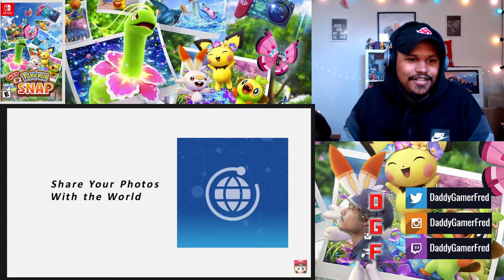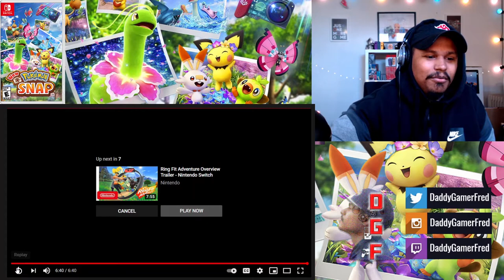BEST LOOKING Pokémon GAME EVER!🤯 New Pokémon Snap Overview Trailer REACTION !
You’re invited along for this guided tour of the New Pokémon Snap game. You’ll get an idea of what the Lental region is all about, from taking in-game photographs of Pokémon and their behaviors to witnessing the mysterious Illumina phenomenon. We’ll also show you a variety of items that will help you capture surprising moments, as well as a range of features, from online rankings to photo sharing and even photo editing.

Chapters:
00:00 Intro
00:48 Crying New Pokemon Snap Reaction
02:39 New Pokémon Snap Overview Trailer Reaction
09:25 New Pokemon Snap Discussion
12:20 Outro

Nintendo Switch Friend Code : SW- 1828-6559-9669
PSN : DaddyGamerFred
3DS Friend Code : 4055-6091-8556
Pokèmon G0 Trainer Code : 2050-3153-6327